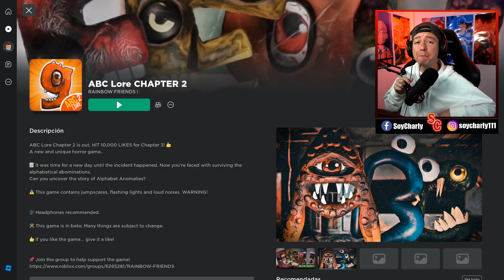COMO PASAR ROBLOX ABC Lore CHAPTER 2 | ABC Historia Capitulo 2 | LOS MEJORES OBBYS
MIS REDES

Contacto/Negocios: Enviarme un mensaje por Instagram